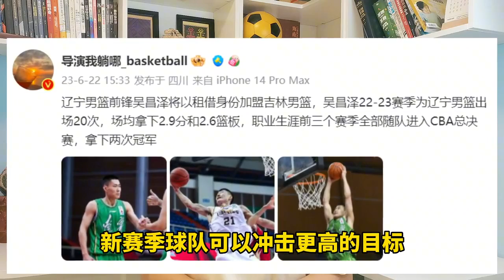正式离队！辽宁男篮两连冠功勋离队，杨鸣赵继伟不舍，付豪遗憾